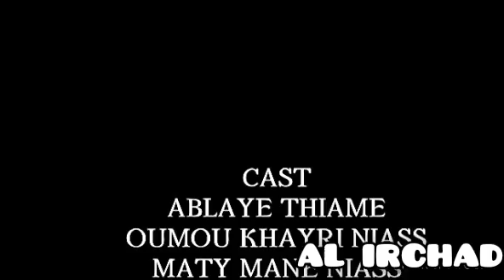Tiyatar Sénégalais Saytané bii AK troupe Al Irchadh Épisode 1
tiyatar Sénégalais Saytané bii AK wa tourop Al Irchadh sur Samsou tv Abonné toi svp diko partager